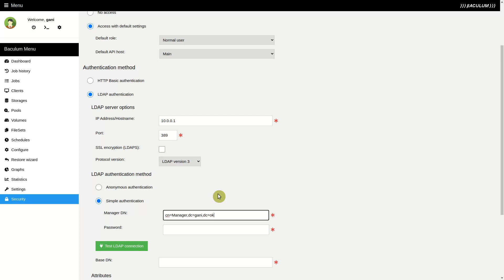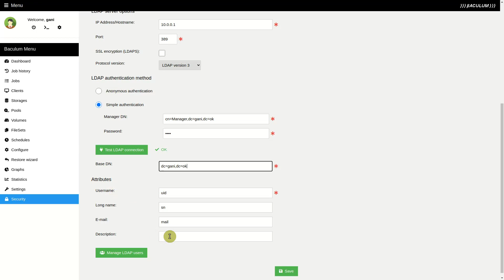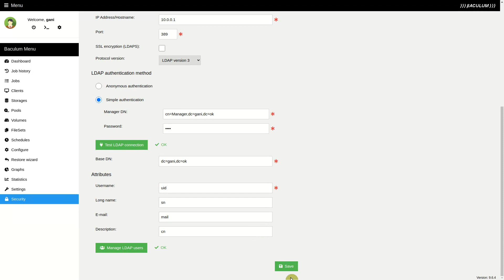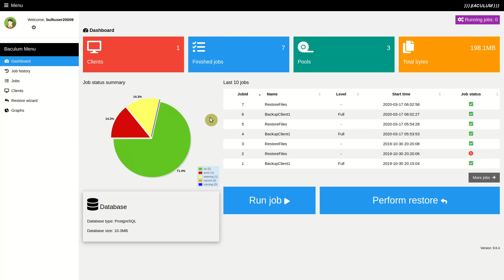Baculum Web - LDAP authentication